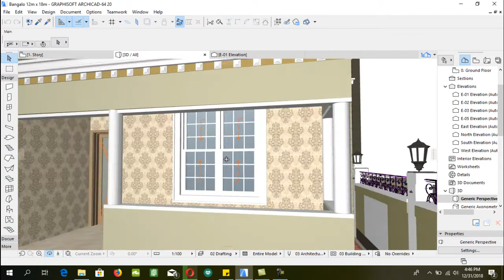Archcicad | barashada Archicad | Afsomali Archicad ku baro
Kaafi waxa ay kuu diyaarisay AUTOCAD | ARCHICAD | LUMION ARTILANTS 2019  Somali HD turturial imika iska diwaan geli si aad u hesho casharada meelkasta oo aad joogto waad dhigan kartan
Hadii aad hore udhigatay Aqoon korodhsi aya laguu samaynayaa